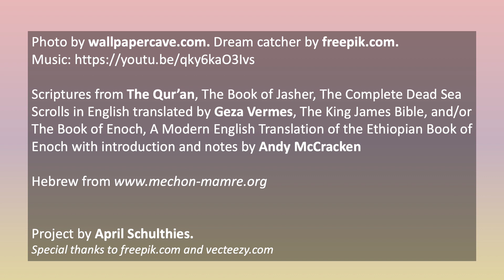This is April Schulthies, and serial killing is common, it’s genocide 7